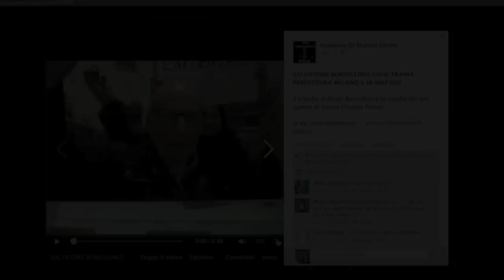Salvatore Borsellino, Giusy Traina, Nino Di Matteo - 20-12-2013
20 dicembre 2013 - solidarietà al giudice Antonino Di Matteo

A Milano Salvatore Borsellino, fratello del giudice Paolo e Giusy Traina, sorella dell'agente di scorta a Borsellino.

A Palermo il giudice Antonino Di Matteo.